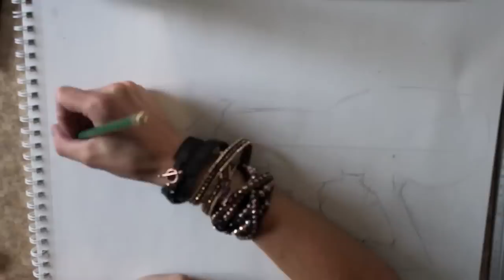Zombie Hunting with Thrillz + Call of Duty Ray Gun FTW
I just had to do it again, to all you Battlefield fans out there relax I have a master plan for you ;) This is more Sidearm Saturday style as I did it in less time that usual but nonetheless here it is the Zombie Ray Gun (again!)

Song: Jane Vain and The Dark Matter - C'mon Baby Say Bang Bang

Thrillz